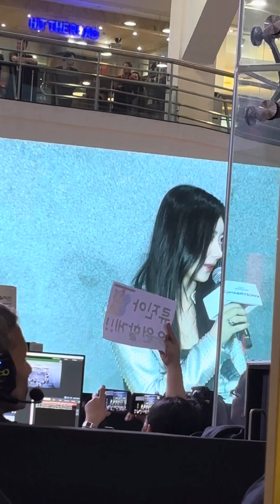ITZY SECOND WORLD TOUR AT AYALA GLORIETTA| COMPLETE INTERVIEW WITH ITZY 2024